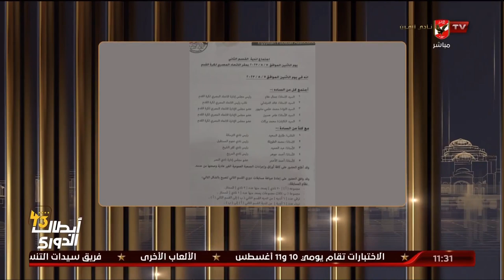الشاطر : فيه حاجة غلط في دوري القسم الثاني والثالث وليس له أي تفسيرما يحدث هو أرضاء للجمعية العمومية